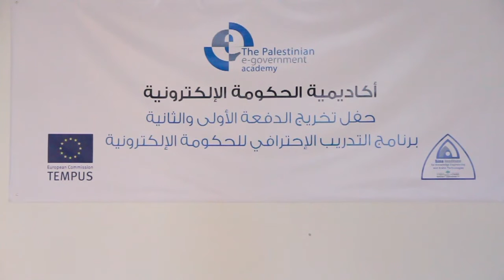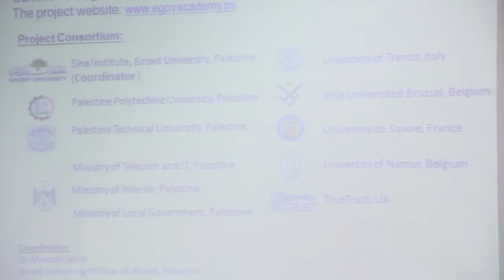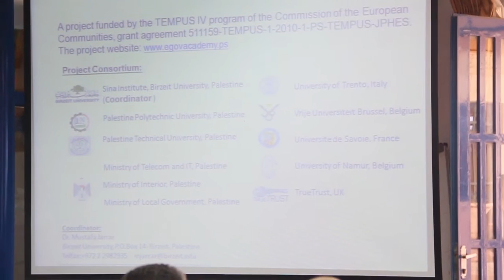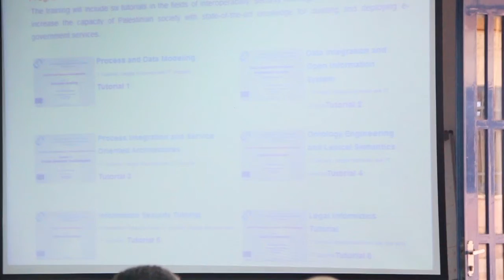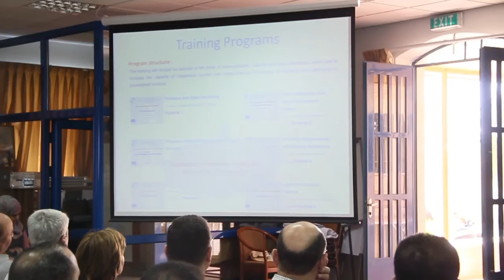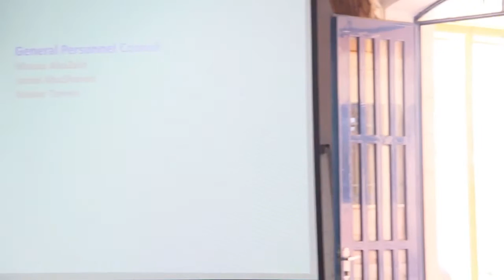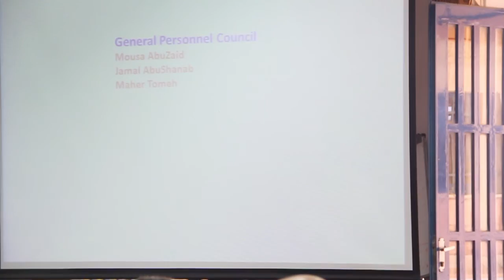The Palestinian e-Government Academy Graduates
The Palestinian e-Government Academy (initiated and hosted at Birzeit University) organized a graduation ceremony for the first two batches of the professional training program that was developed and implemented by the Academy (funded by EU Tempus) , on Thursday, September 27th 2012.

نظمت أكاديمية الحكومة الإلكترونية (وهي مشروع قائم حالياً في جامعة بيرزيت) حفل تخريج الدفعة الأولى والثانية من برنامج التدريب الاحترافي والذي طورته ونفذته الأكاديمية .(EU Tempus بتمويل من برنامجi)، وذلك اليوم الخميس الموافق 27 أيلول .2012